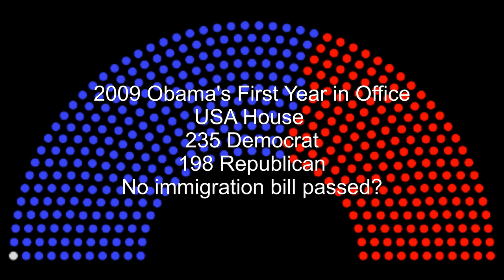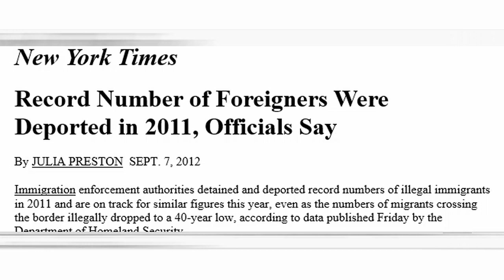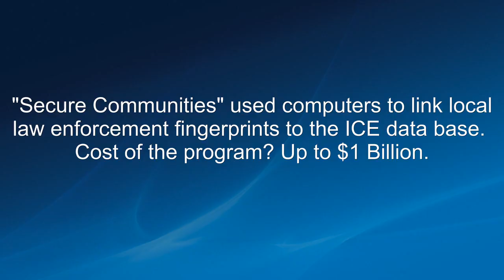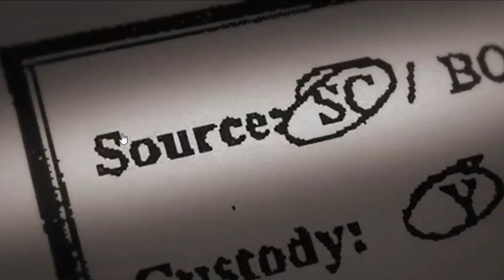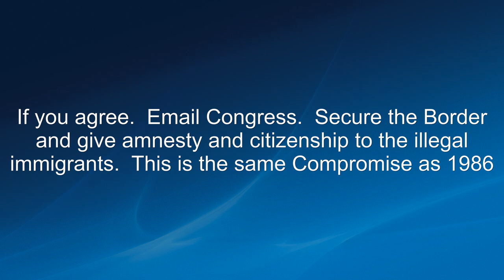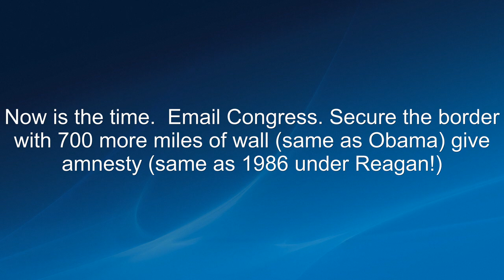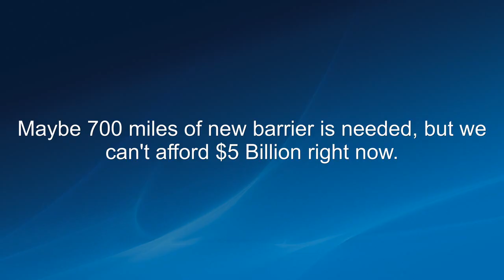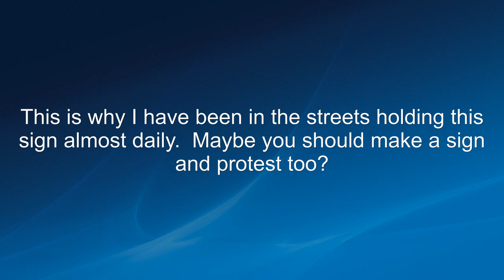Immigration Reform Now Teddy Roosevelt 2019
President Obama deported a record number of illegal immigrants in 2011.  One year after the Democrats passed Health Care reform and had a majority in the House and Senate.  This video helps to make the case the neither party is interested in solving the immigration issue. Both parties (and the main stream media) use this issue to keep the American people divided.  The elite want us divided so we can not solve other problems like raising the minimum wage, ending the endless wars, reducing military spending, etc.